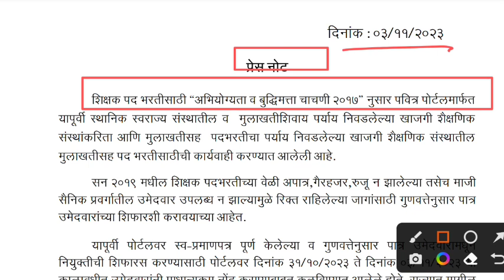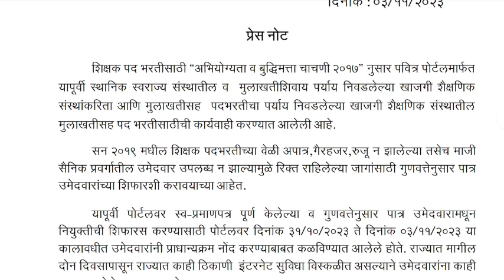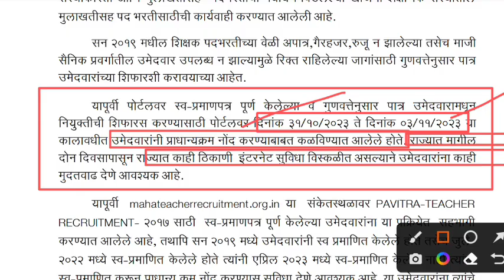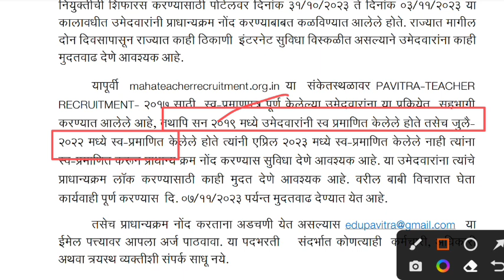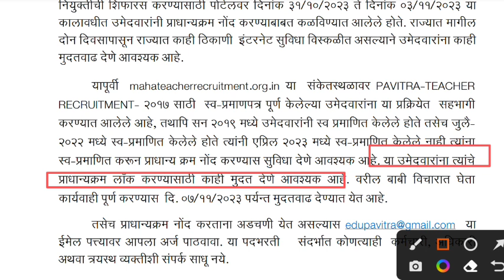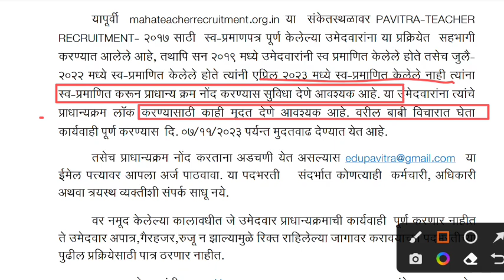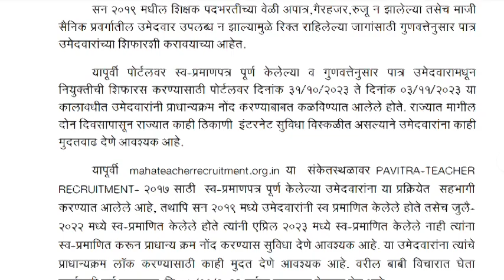🔴पवित्र पोर्टलवर नवीन सूचना | TAIT 2017 पसंतीक्रम साठी मुदतवाढ | pavitra portal self certification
tait Exam details,
Abhiyogyta Pariksha Update,
Abhiyogyta Pariksha Date,
अभियोग्यता परीक्षा तारीख,
2nd Tait Exam, Mission
2nd Tait Exam,
Tet Exam Update,
Pavitra portal,
Shikshak bharati,
पवित्र पोर्टल, शिक्षक भरती,
radiance update Pavitra Portal,
Teachers Recruitment Maharashtra,
Shikshk bharati new update,
shikshak bharati mahiti,
pavitra portal navin update,
शिक्षक भरती महाराष्ट्र,